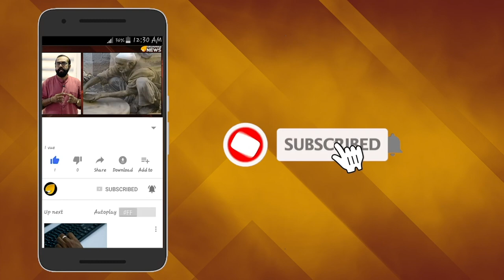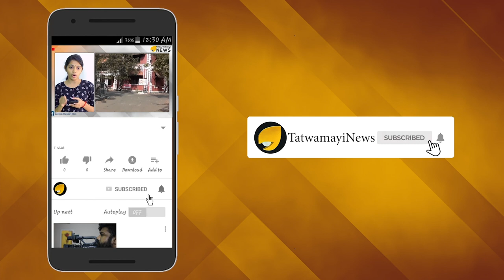പാര്‍ലമെന്‍റില്‍ പാമ്പ് കയറി; എം പിമാര്‍ ജീവനും കൊണ്ടോടി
പാര്‍ലമെന്‍റില്‍ പാമ്പ് കയറി; എം പിമാര്‍ ജീവനും കൊണ്ടോടി. സംഭവം ഇവിടെ അടുത്തൊന്നുമല്ല. അങ്ങ് നൈജീരിയയിലാണ്. വ്യാഴാഴ്ച നൈജീരിയലെ ഓണ്‍ഡോ സ്‌റ്റേറ്റ് പാര്‍ലമെന്‍റിലാണ് പാമ്പ്  ക്ഷണിക്കപ്പെടാത്ത അതിഥിയായി എത്തിയത്. അപ്രതീക്ഷിത മായി എത്തിയ അതിഥിയെ കണ്ട് അംഗങ്ങള്‍ ഞെട്ടിവിറച്ചു.. സഭയില്‍ ചൂടേറിയ സംവാദം നടക്കുന്നതിനിടെയായിരുന്നു സംഭവം.